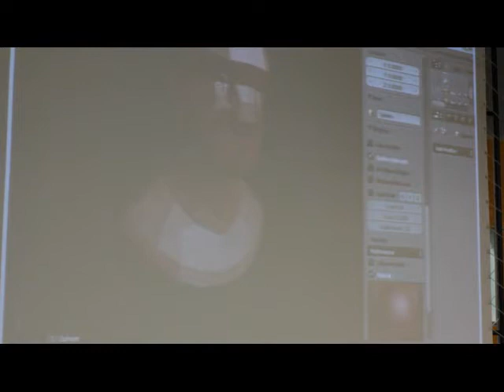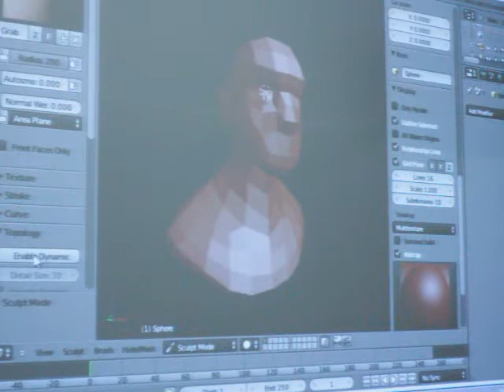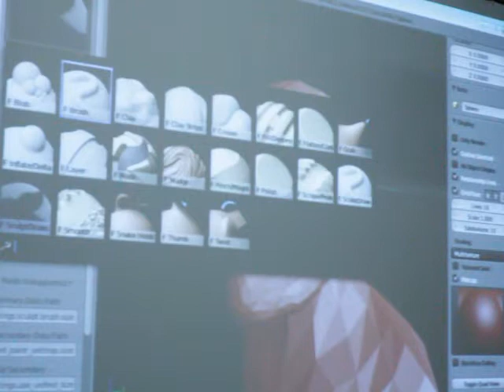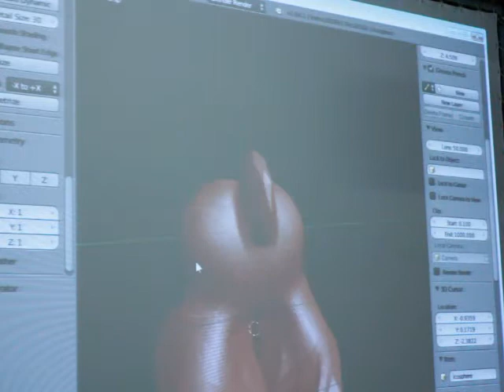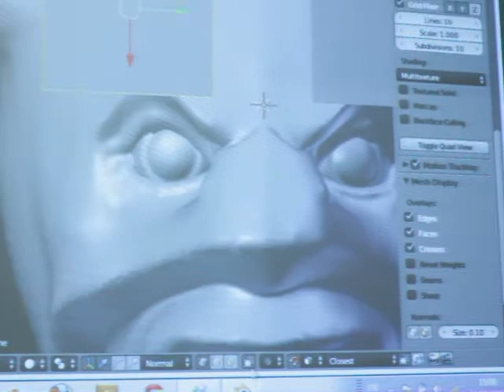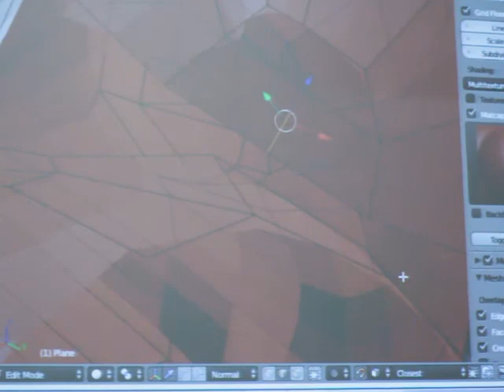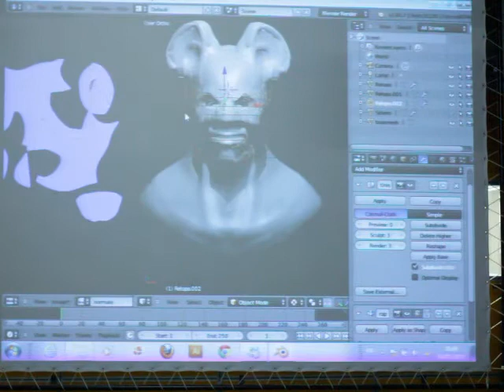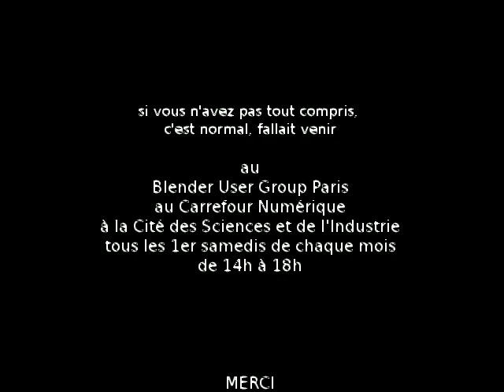8ème Rencontre du Blender User Group Paris